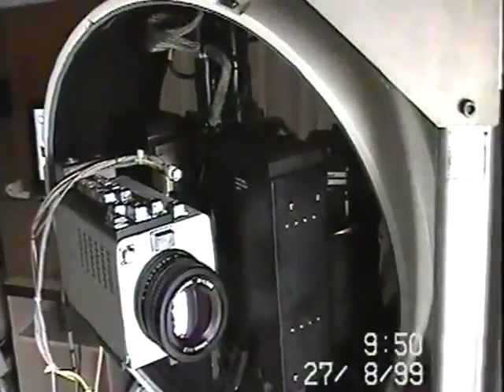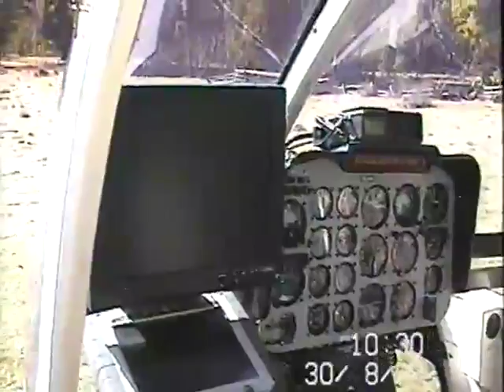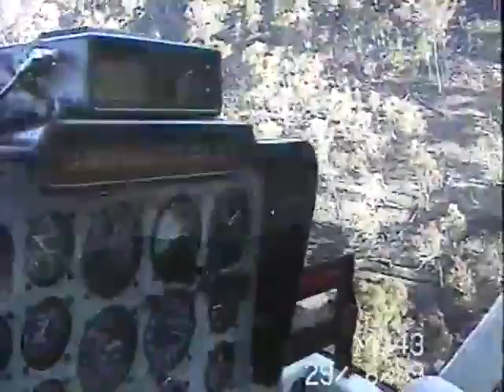Aerial Goat Control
In 1999 Parks Victoria trialled the use of Helicopter Aerial Surveys' Jetranger mounted FLIR for aerial census and eradication of feral goats in the Alpine National Park, Victoria.Thermal signature differential of target species (e.g. Brush tailed Rock Wallaby) was not sufficient to extend the program to threatened species censusing